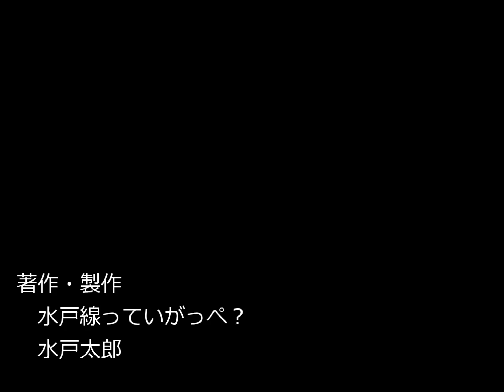ＪＲ水戸線 2024/08/01 K751編成 廃車回送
E501系好きの人は前日からソワソワしていたようですが、残念ながらE501系にも廃車が発生してしまいました。